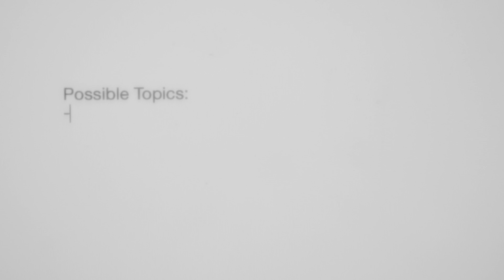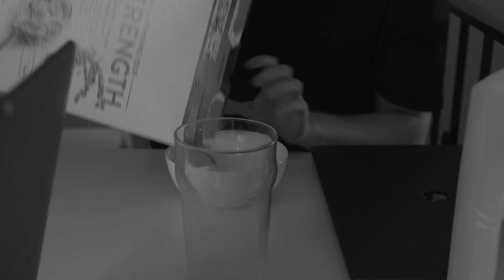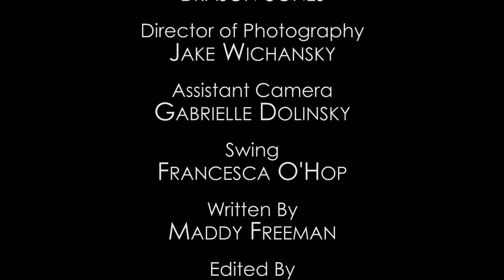Music to My Ears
NYU Tisch School of the Arts — Film and Television Production
Sight & Sound: Filmmaking – Fall 2019 — Sound Effects